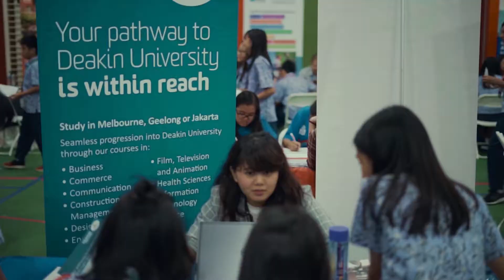SIS KG University Fair 2019